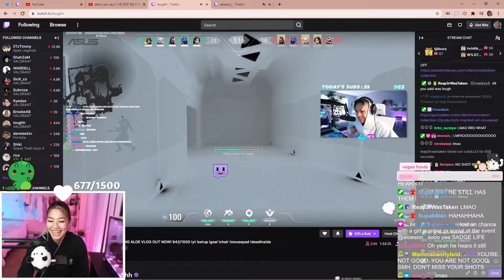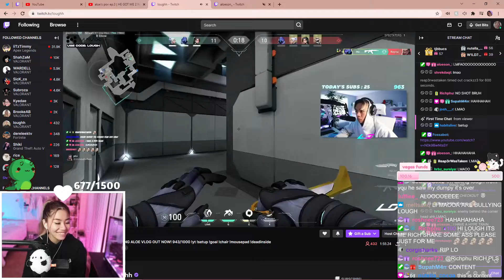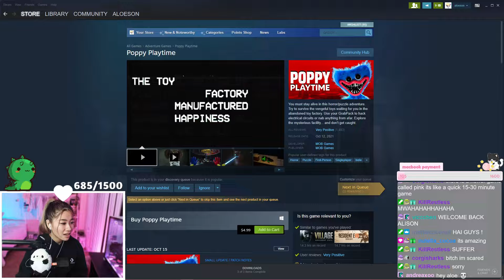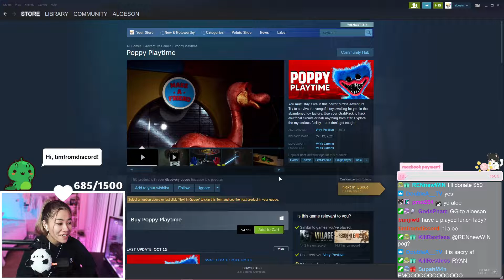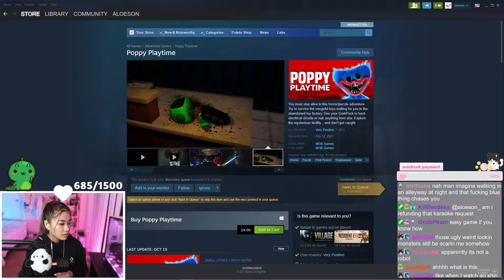♡ 10.24.2021 ♡ I'M HOME + new vlog !video ♡✧( ु•⌄• )♡ !tiktok !wishlist | 500/1000